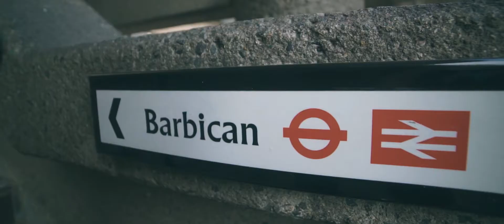Barbarian Estate - Fashion Film